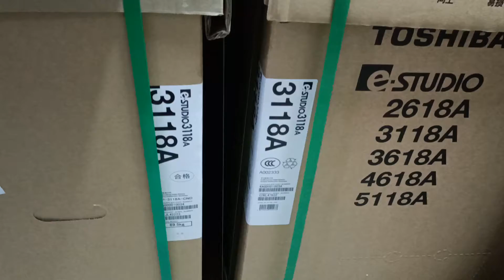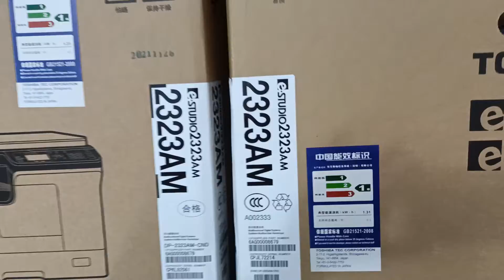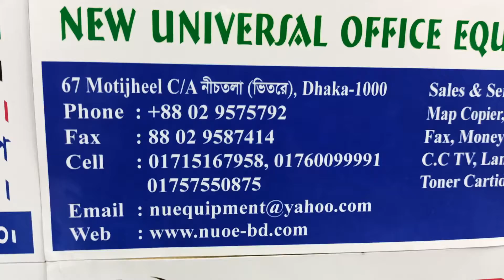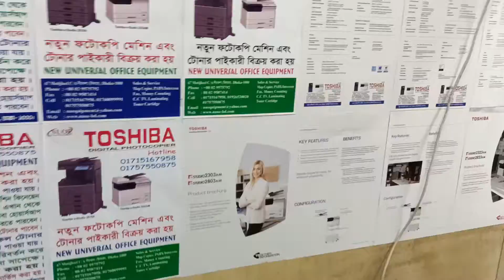Toshiba e-studio 3118A price in Bangladesh New universal office equipment 01757550875